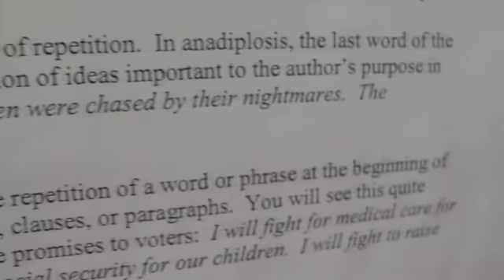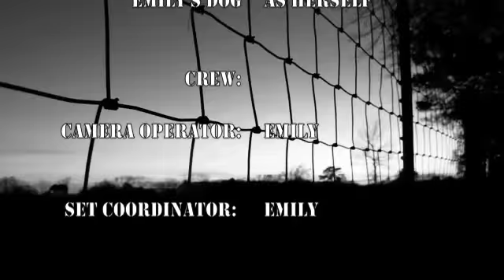The Howling Night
A movie trailer about a girl named Ana Diplosis. Her life will change forever on this fateful, howling night.